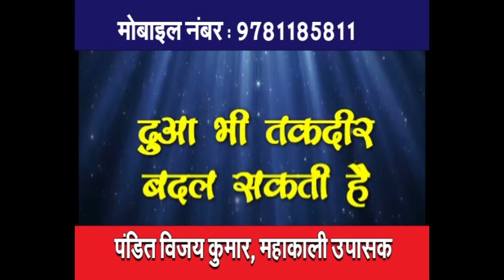गोरिकी भौजी के नरेश खूब रंग लगायेंगे - Diwana Naresh Yadav - Holi Song 2020 - Monavik Music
► Song :-   गोरिकी भौजी के नरेश खूब रंग लगायेंगे
► Singer :- Neeraj Deewana
► Lyrics :-  Malik Rakesh
► Public city disign :- Sunny
► Digital Head :- Kunal Seth
► Label / Company :- Monavik Music PVT.LTD

What'sapp ग्रुप मैं जुड़ने के लिए निचे दिए गए लिंक पर क्लिक करे!